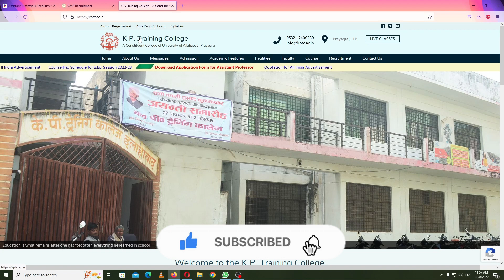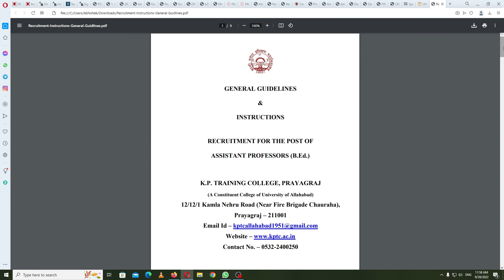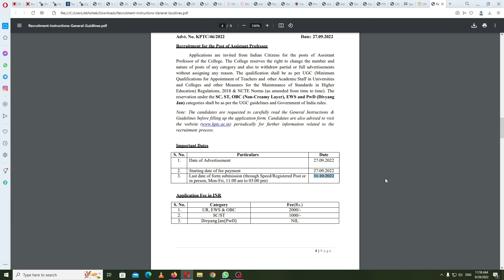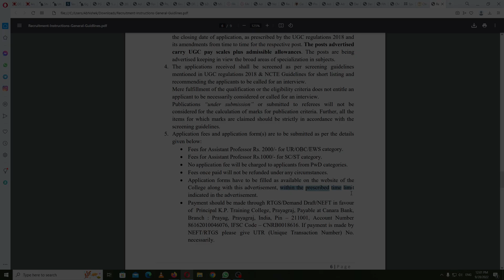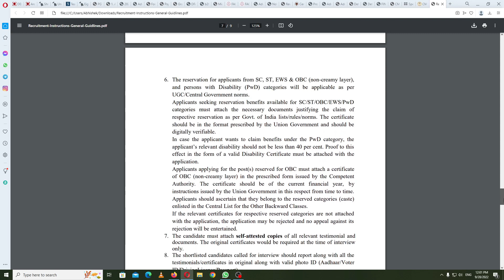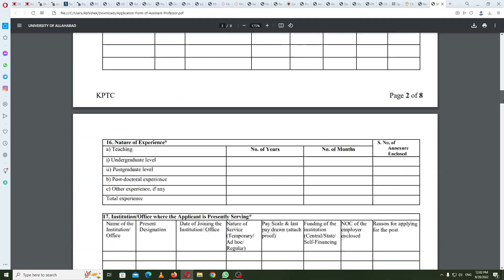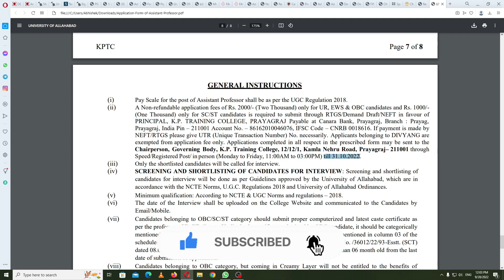Regular Assistant Professor Vacancy | Assistant Professor Vacancy in Prayagraj K.P. Training College